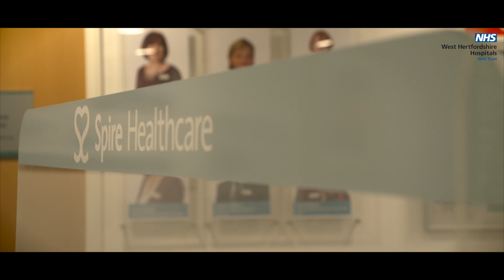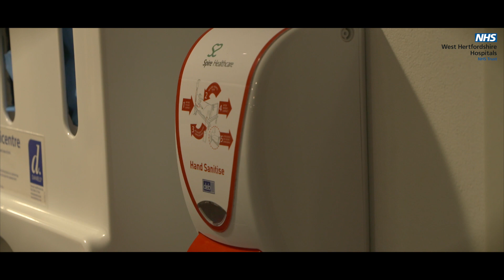Our partnership with West Hertfordshire Hospitals NHS Trust